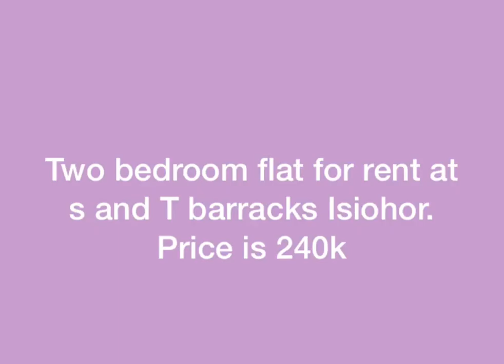two bedroom flat for rent at ISIOHOR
PRECIOUS HOUSING KNOWS HOW MUCH YOU HAVE SEARCHED FOR AN EXQUISITE APARTMENT TO LIVE IN AND WE KNOW HOW STRESSFUL YOU HAVE SEARCHED BUT HAVENT GOTTEN ANYTHING.PRECIOUS HOUSING BRINGS YOU THIS PERFECT HOUSE THAT WILL EASE YOU OF ALL YOUR WORRIES. IT HAS BASIC AMENITIES LIKE
GOOD ROAD TO THE HOUSE,
GOOD LIGHT AND POWER,
GOOD SECURITY,
SPACIOUS COMPOUND,
GOOD VENTILATION,
PARKING SPACE.

we also have two bedroom flat,
two bedroom flat to rent,
two bedroom flat to rent in benin city.
jiji houses for rent in benin.
we have also sold houses here in benin city.
we have luxuryhomesforsale,
farmsforsale.

ALL YOU HAVE TO DO IS GIVE US A CALL ON OUR MOBILE OR YOU CAN SEND AN EMAIL TO US ON